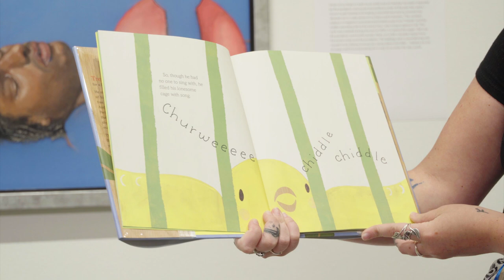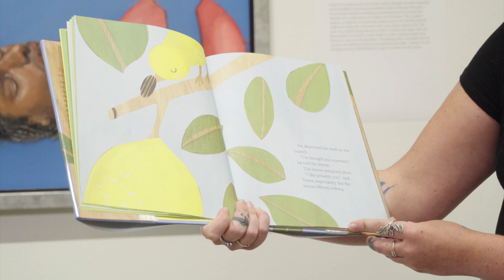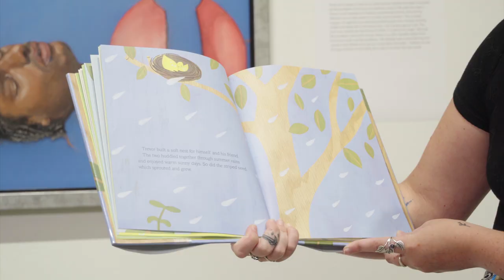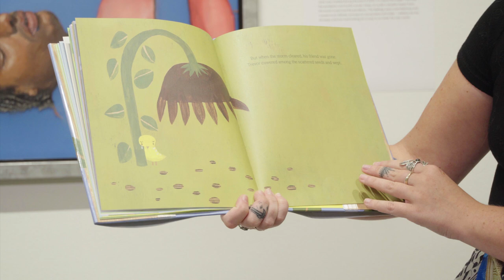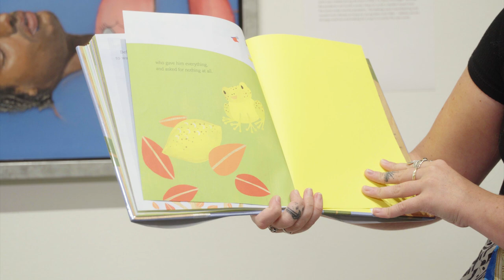Art and a Story with Kendyl Robertson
Join AmeriCorps leader Kendyl Robertson as she looks at Seeing, by Mary Kearney Hull, and reads Trevor, by Jim Averbeck. Seeing is currently on display in the North by Northwest: Out of Isolation exhibition at the Yellowstone Art Museum.